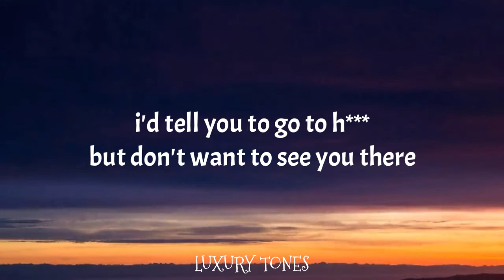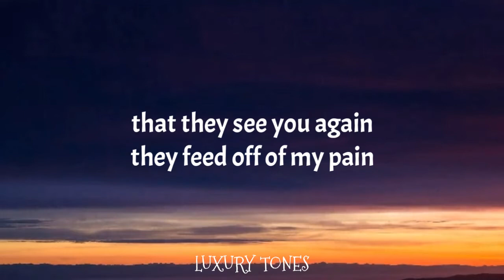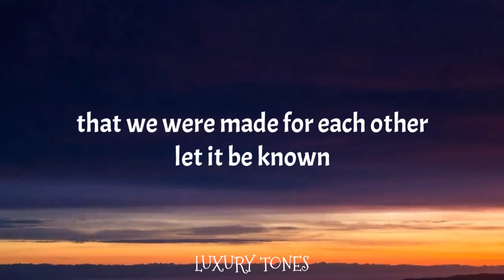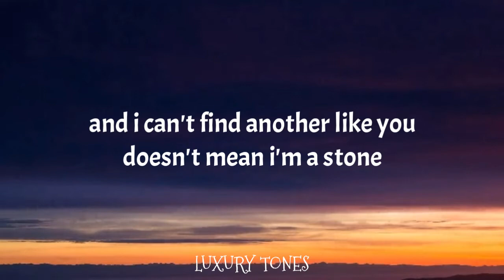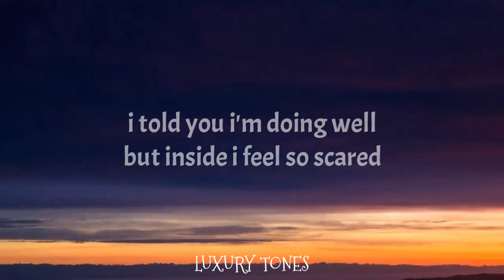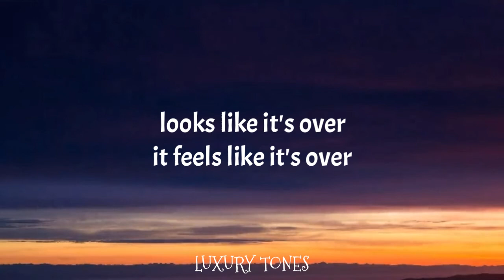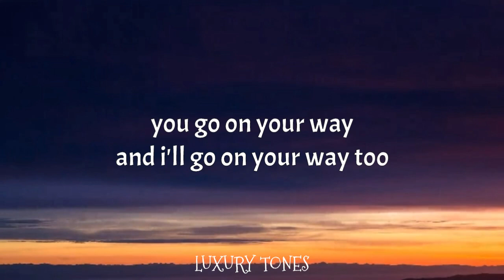Wolff359 - Sad And Sober (Lyrics)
🎤 Lyrics: Wolff359 - Sad And Sober (Lyrics)

I'd tell you to go to h***
But don't want to see you there
I told you I'm doing well
But inside I feel so scared
Looks like it's over
It feels like it's over
You go on your way
And I'll go on your way too
I know that you can't stay
Let me smoke what is left of you
We look so sad and sober
So sad and sober

Hop in the front seat
It's just me and my demons
In the back seat they're watching
And they just can't believe it
That they see you again
They feed off of my pain
Under my bed sheets
Nights long like seasons
Gone in a heartbeat
My lips are bleeding
They remember your name
Tell me your name
Just because you love me
And I love you doesn't mean
That we were made for each other
Just because the thought of you
Makes me feel like I lost you
And I can't find another like you
Doesn't mean I'm a stone